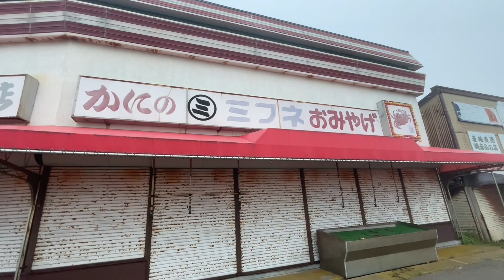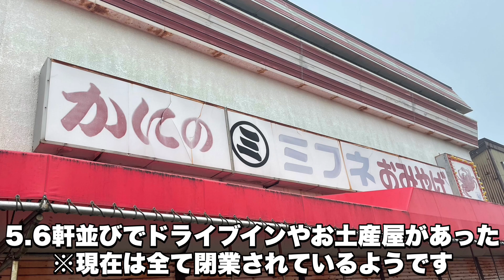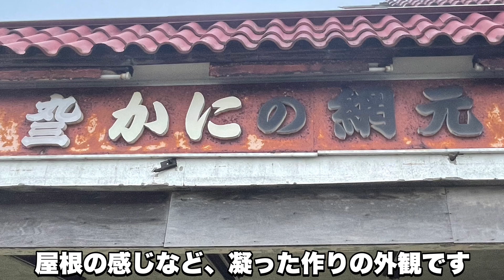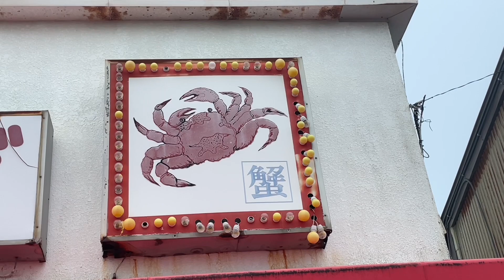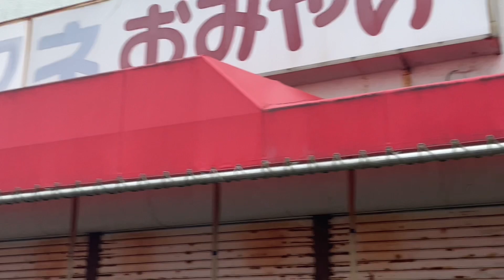【釧路・中音別 廃墟ドライブイン現地調査】国道沿いに残る廃墟ドライブイン群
釧路市音別町中音別の国道沿いに残る廃墟のドライブイン群です。

閉業時期は不明です。